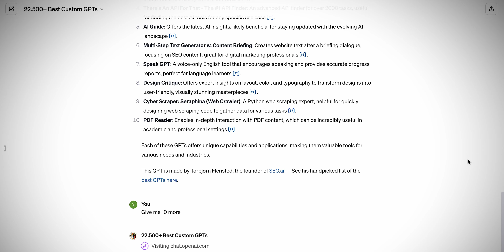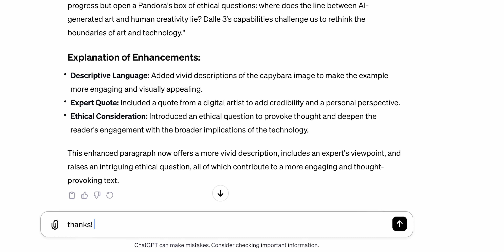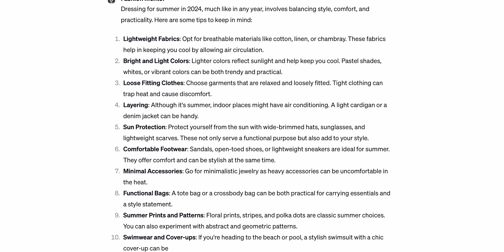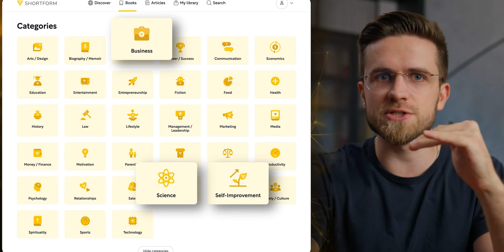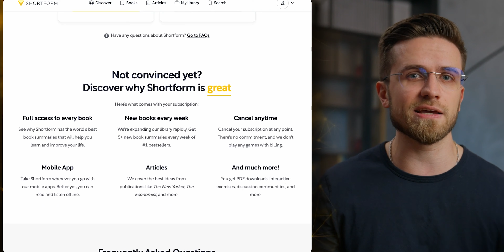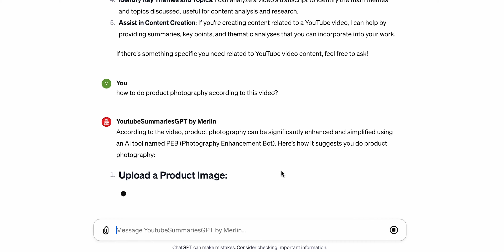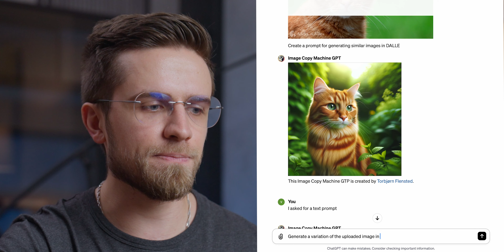I Tried 100+ Custom ChatGPT Models and Here is The Best!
Join me as I explore the vast world of ChatGPT custom models in this comprehensive review! I've tried them all - from video insights to link readers, and so on... Discover which Chat GPT Models stood out, which ones fell short, and which ones you absolutely need to try for yourself. Whether you're a seasoned AI enthusiast or just getting started, this video is packed with insights you won't want to miss. Tune in to find out which Custom ChatGPT takes the crown.